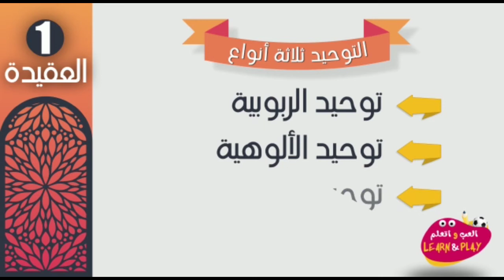01 🇮🇳 തൗഹീദിന്റെ ഇനങ്ങൾ